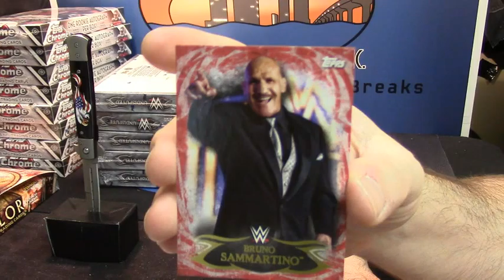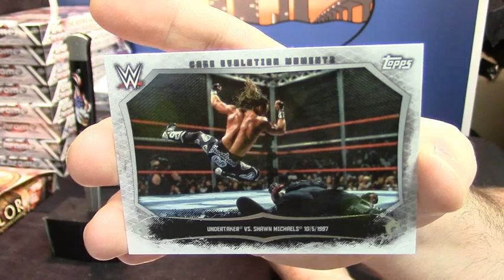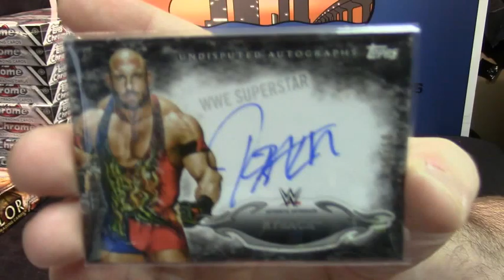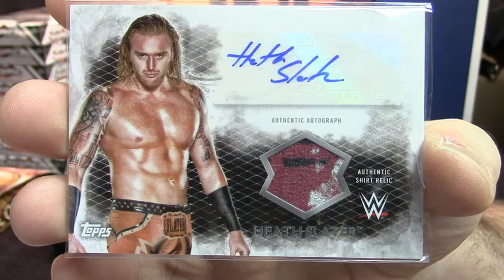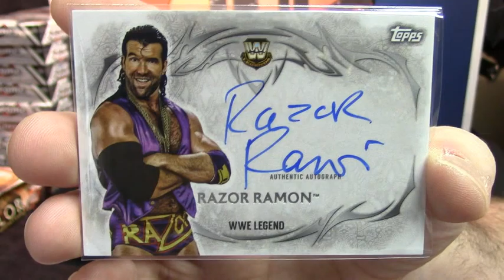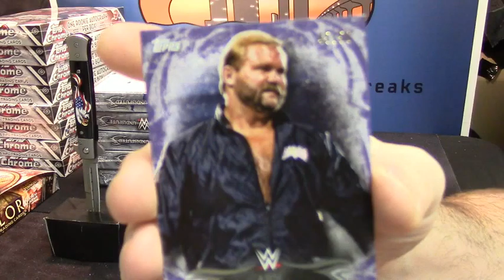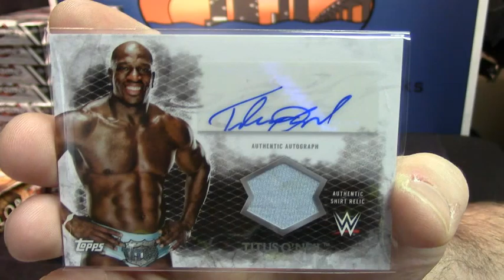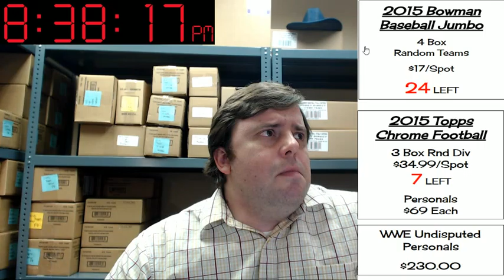2015 WWE mike 2